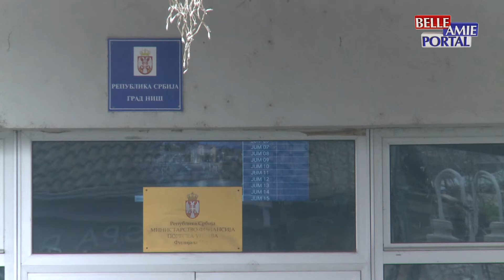Gradonačelnica Niša Dragana Sotirovski ocenila je rad gradske uprave ocenom 3